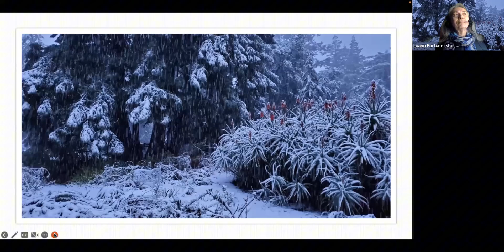Mindful Pause: Connecting With Nature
Guided imagery has been shown to facilitate connection to nature and the associated health and wellness benefits. In this 3 minute guided imagery meditation, Dr. Luann Fortune leads us through being with nature for tranquility and centering.

Luann serves as faculty at Saybrook University’s College of Integrative Medicine and Health Sciences where she teaches courses in integrative healthcare and mindful leadership, supervises research, and  coordinates the Mindful Leadership in Healthcare Specialization, the Certificate in Mindfulness Applications, and the Mindfulness Moments program.

Her professional experience includes two decades as a massage therapist and bodywork instructor, and operating a private practice delivering wellness consultation, educational services, and consulting.  Her research and publications focus on the holistic aspects of complementary wellness practices, as well as somatic awareness and embodiment techniques for scholarship, research, and practice.

Questions and comments about Saybrook University, Mind-body Medicine and Mindfulness programs, and the Self-Care videos?

Let us know how this practice went for you today down in the comment section below!

▶️ Spotify: Saybrook University Mindfulness Moments

Saybrook University Self-Care does not diagnose, cure, prevent or treat disease. We cannot guarantee anyone's success when watching our videos. There is only one individual who can determine your success, and that power lies with you. The content offered on our channel are not intended for medical treatment, psychological, or psychiatric therapy. Our services are not facilitated by a medical professional. If you have a medical condition or concern, please consult a licensed health care professional. If you are currently experiencing mental health concerns, please seek professional help from a licensed psychologist or mental health professional.